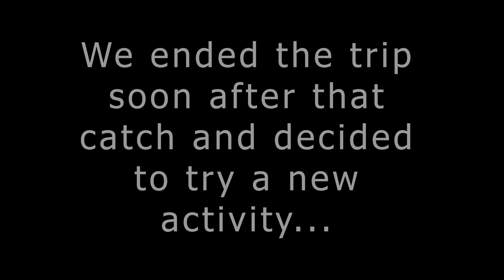LAKE GEORGE ICE FISHING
We used shiners on tip ups to target pickerel and pike through the ice